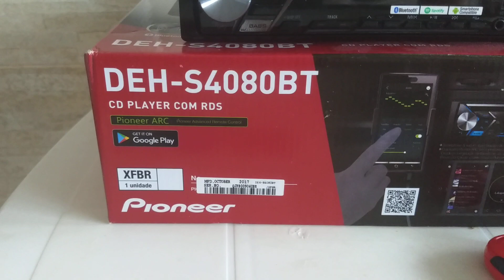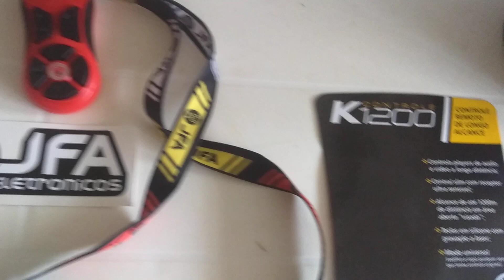PROJETO CAIXA 4 VIAS RESIDENCIAL E AUTOMOTIVO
INSCREVA SE NO CANAL DEIXE SEU JOINHA E FIQUE SEMPRE POR DENTRO DAS NOVIDADES